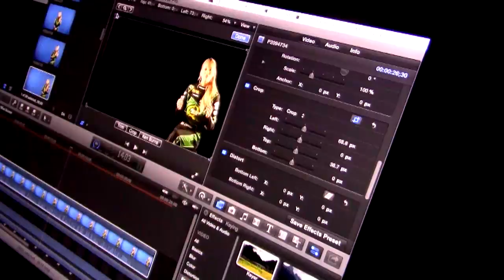Traxxas Home Video: Leah Pritchett behind the scenes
NHRA Mello Yello Drag Racing series is on FS1 & FOX click here for the 2016 TV Schedule